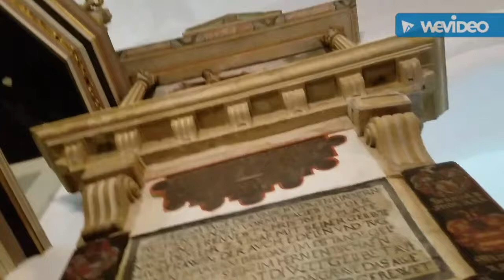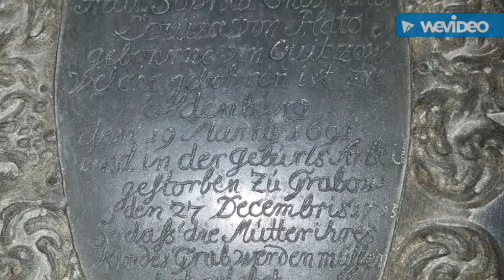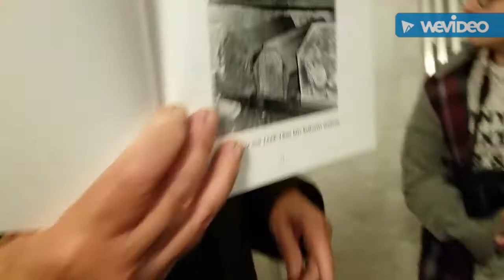Germany Vlog #10 (Plate Church in Lüchow)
This was a really freaking awesome church. Bless the guy who gave us a tour of his Great Grandfather's church.